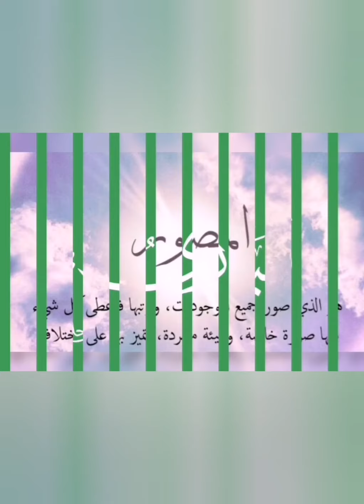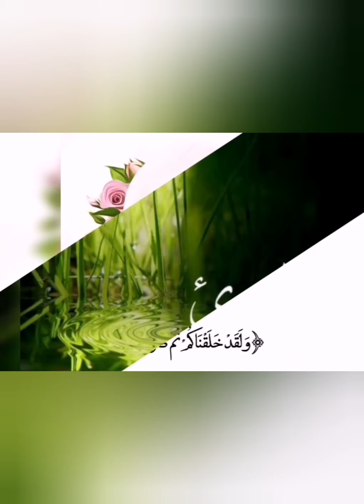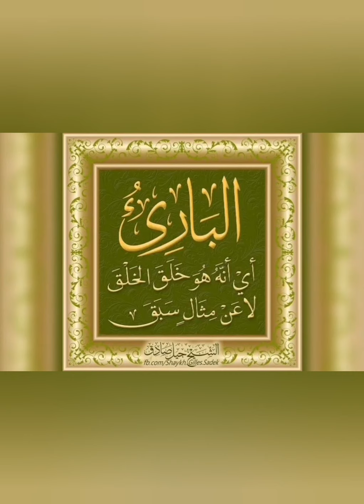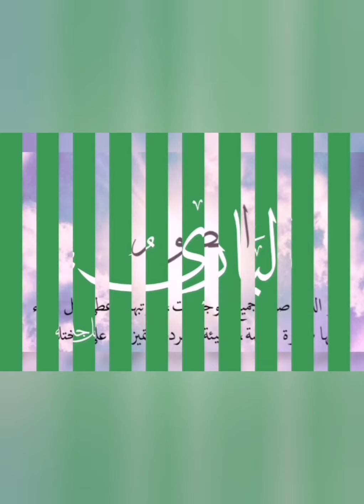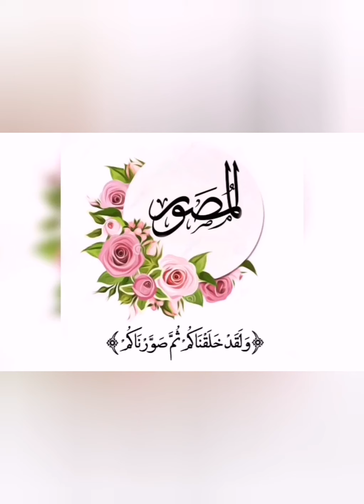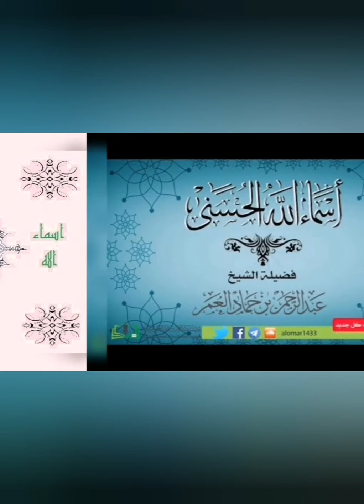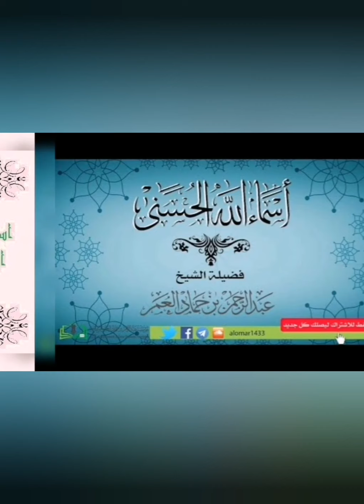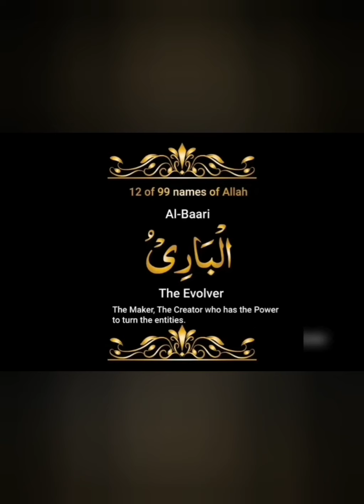اسماء الله الحسنى (البارئ المصور ) مع الدكتور وجيه يعقوب السيد